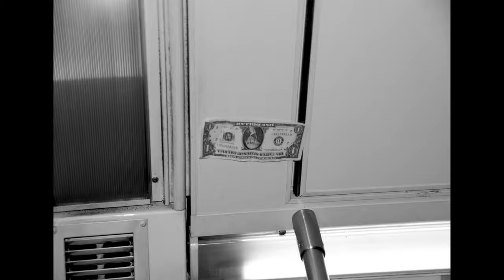"Desire" - Photo Romans - Rough Cut With Audio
Time Fall 21'